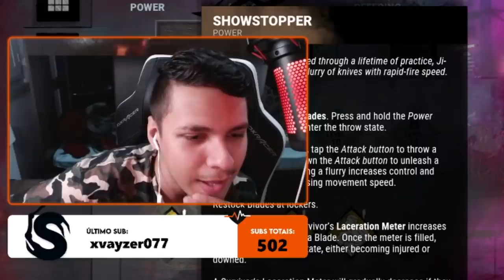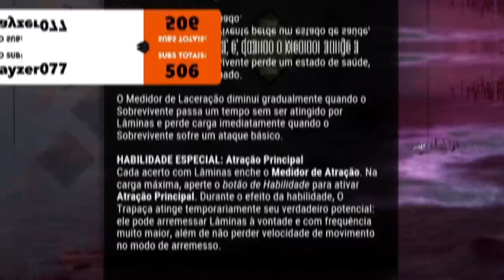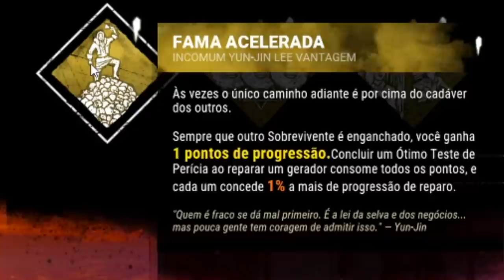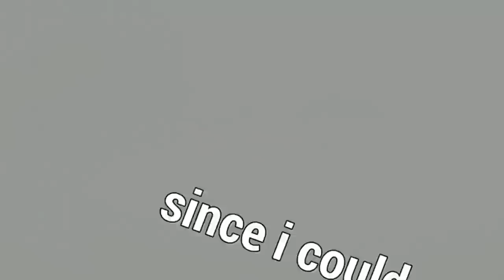Trickster É O Novo Killer Do Dead By Daylight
Fala galera!! Mais um vídeozinho e dessa vez de TRICKSTER! O novo killer do Dead by Daylight, trouxe todas as informações que vocês precisam saber sobre essa PTB e testei o killer, espero que gostem :D.

👇🏻 Capítulos 👇🏻

👉🏻 0:00 Novo Killer e Perks
👉🏻 4:17 Nova Survivor e Perks
👉🏻 5:29 Pré Gameplay
👉🏻 6:15 Gameplay

👇🏻 Sociais 👇🏻

👇🏻 Membro 👇🏻

👇🏻 Músicas Utilizadas 👇🏻